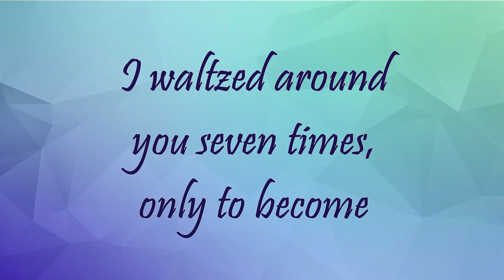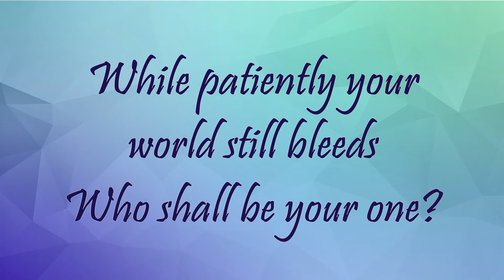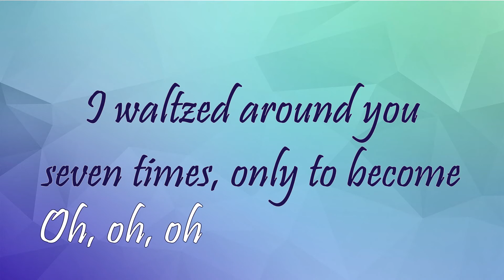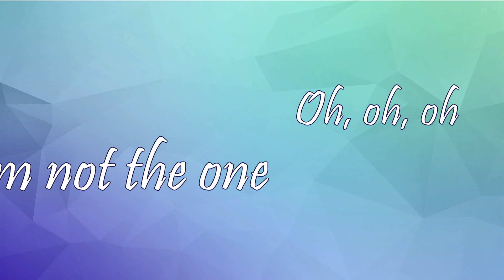Collective Soul - Not the One (Lyrics) [HQ]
From the album "Dosage" (1999).